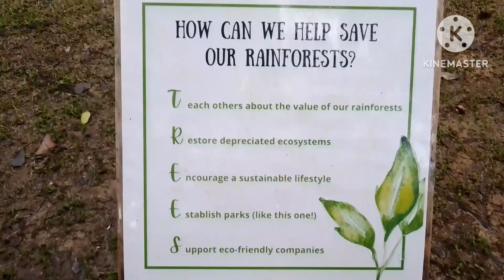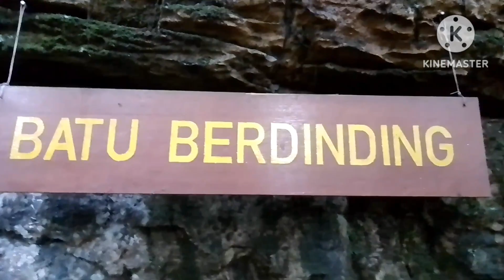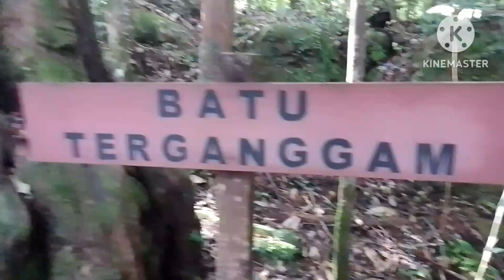FIRST HIKING @ TEMBURONG‼️SOLID YUNG PAGOD SA GANDA NG KAGUBATAN‼️⛰️